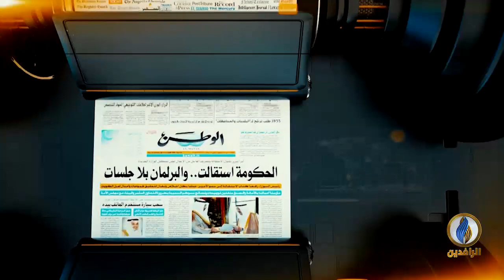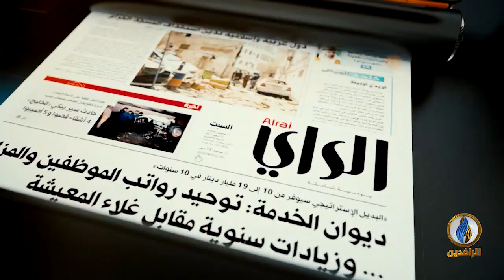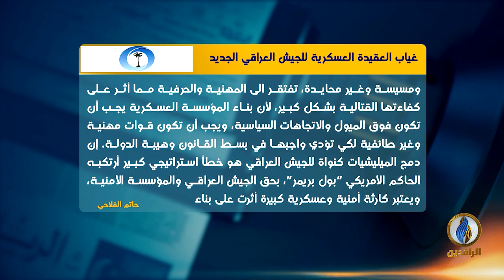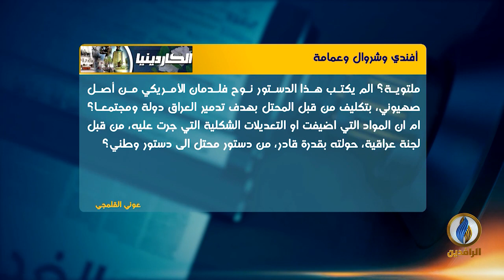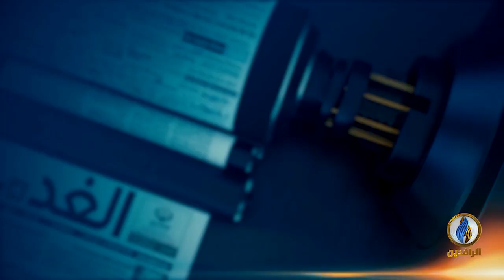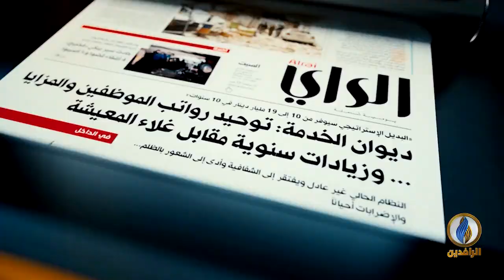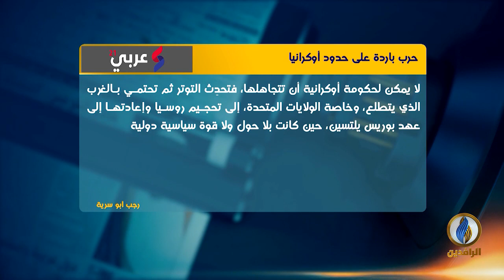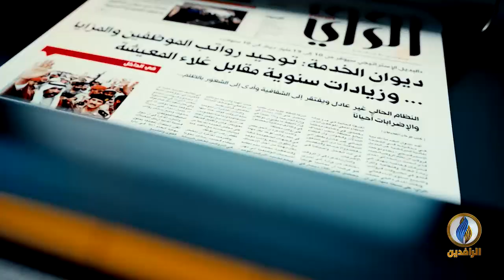صدى_الأقلام 3-2-2022